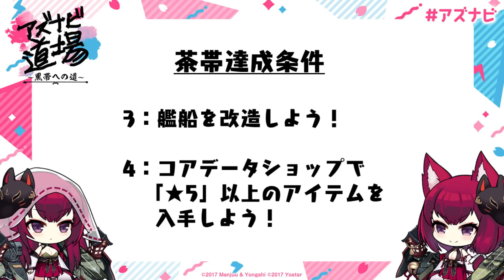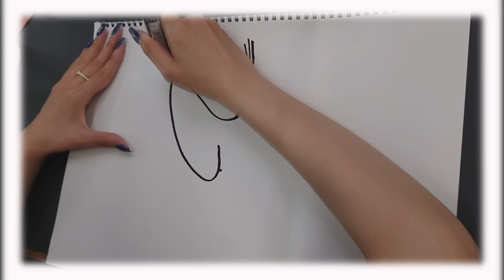【アズナビ​】 第26回『関根瞳 ついに改造終了!?』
●アズナビ第26回放送！

●7月のマンスリーゲストは石川由依さん！
7月のマンスリーゲストは、エンタープライズ／リトル・エンタープライズを演じる石川由依さんにお越しいただいています。

アズールレーン公式Youtubeチャンネルでは、配信をリアルタイムでお届けしています。
是非、コメントなどの声援をよろしくお願いします♪

【アズナビとは？】
スマホ向けゲーム「アズールレーン」のフレッシュなラジオ番組！
千歳・千代田を演じるフレッシュな関根瞳さんが、アズールレーンを頑張って覚えていきます。
まだまだ初々しい関根さん！
指揮官、優しく教えてくださいね♪

【番組名】
アズレン ナビゲーション！

関根瞳​​​​​（千歳、千代田 役）

【配信日】
毎週日曜日22時から配信

※音泉では毎週月曜日配信

【番組宛メッセージ／推奨ハッシュタグ】

【アズレンに関する創作】
※イラストでもそれ以外でもOK！